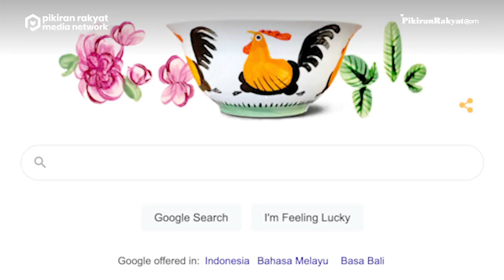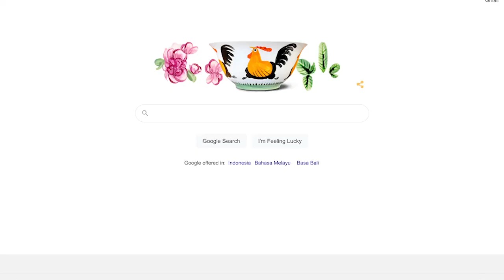Mangkok Ayam atau Rooster Bowl Jadi Ikon Google Doodle, Simak Sejarah dan Fakta Uniknya Ternyata …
Tentu sudah kita tidak asing dengan mangkok ayam jago atau Rooster Bowl, mangkok dengan desain gambar ayam jago ini biasanya sering kita jumpai ketika hendak membeli makanan seperti mie bakso, soto, dan sebagainya.

Pada Senin, 12 September 2022, Google doodle menampilkan desain mangkok ayam jago dengan bunga peony dan daun pisang untuk merayakan Lampang Rooster Bowl yang ikonik. Desain tersebut digambar oleh Helene Leroux.

Ternyata mangkok ayam jago merupakan produk milik PT Lucky Indah Keramik. Di negara asalnya, China, mangkok tersebut digunakan sebagai alat makan sehari-hari.